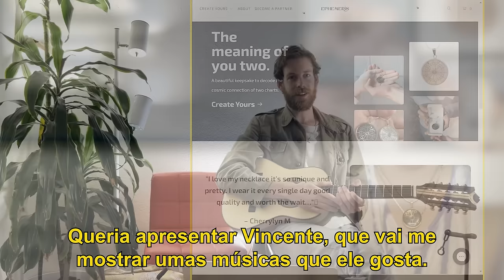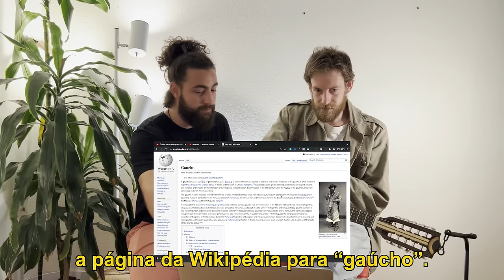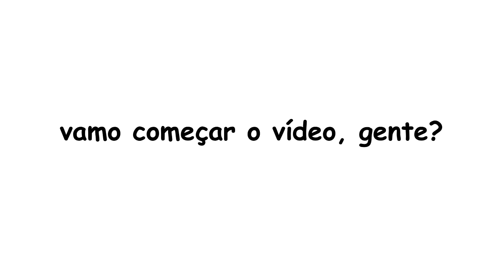Gringo JAMES DAVY Descobre a Música GAÚCHA!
Galera pediu MUITO!
E finalmente achei alguém pra me apresentar a música Gaúcha!

Obrigado pela sugestão galera, o que mais eu preciso conhecer?

BRASIL, TO CHEGANDO EM DEZEMBRO!!!

Obrigado pela carinho!